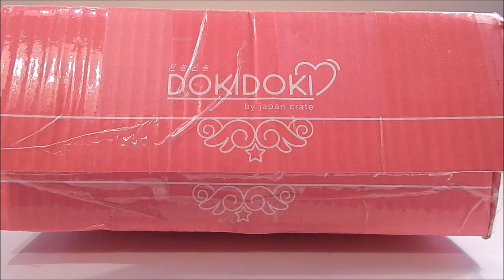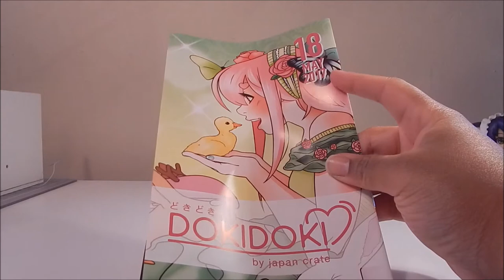Doki Doki May 2017: "Kawaii Critters"